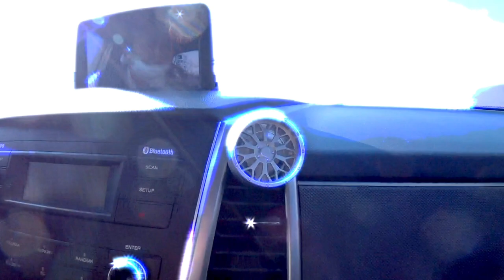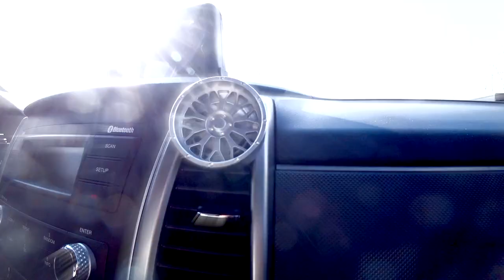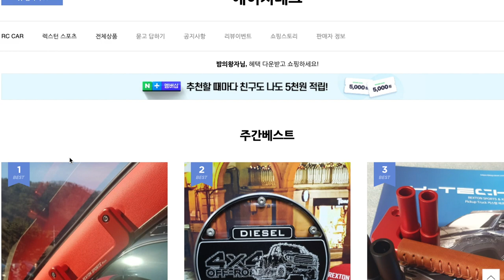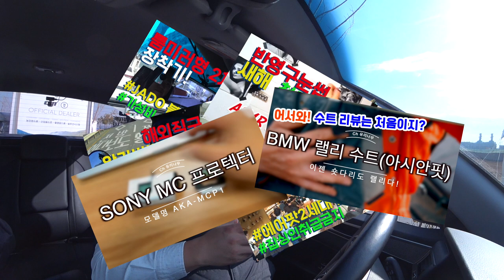무료광고 자동차 손잡이용 레더그립 full 알로이 휠 방향제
유리나무 유튜브 채널을 통해
무료광고 받고 있습니다. 채널 성격에 맞는 제품이건 아니건, 상관없고
채널을 통해 제품을 소개해 드리겠습니다.
작은 개인 유튜브 채널이지만, 다양한 분야에서 광고가 필요한 자영업자 분들께
작은 도움이 되셨으면 좋겠습니다.

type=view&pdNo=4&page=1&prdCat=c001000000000